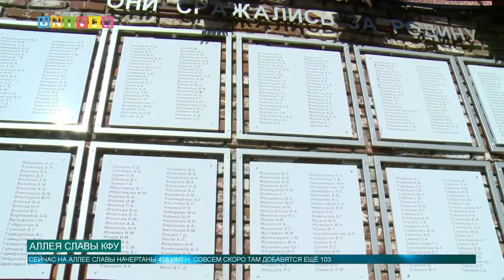АЛЛЕЯ СЛАВЫ КФУ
Аллея славы в ректорском садике Казанского федерального университета пополнится новыми именами. Мемориальные таблички работников и выпускников вуза планируют установить, когда ситуация с коронавирусом станет лучше. На данный момент исследователям университета удалось обнаружить в архивах ещё 103 имени. Подробности далее.